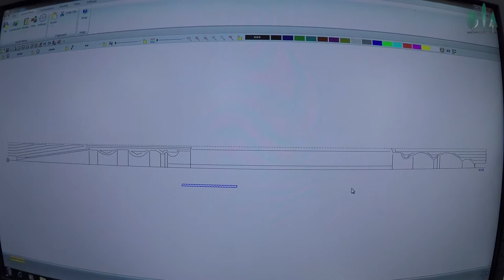CNC Lathe turning a boat house finial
A sapele woodturning of a boat house finial using our Hapfo CNC 7000 woodturning lathe.